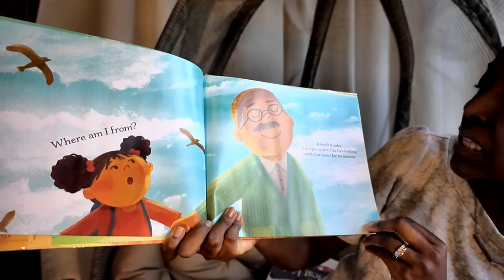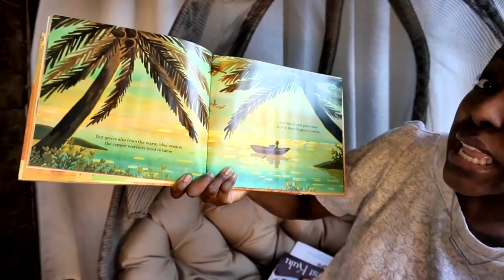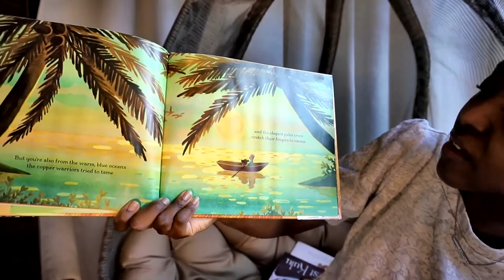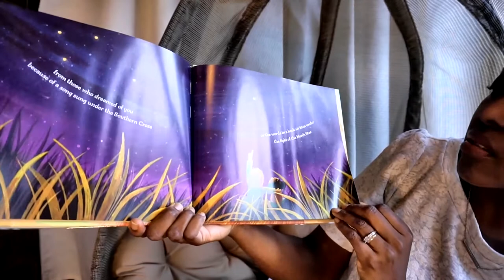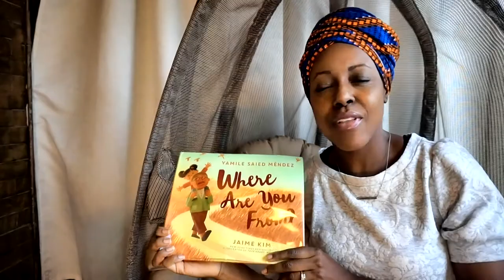Where Are You From by Celina Kalluk and Alexandria Neonakis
Title: Where Are You From
Authors: Celina Kalluk & Alexandria Neonaskis

When a girl is asked where she’s from—where she’s really from—none of her answers seems to be the right one.

Unsure about how to reply, she turns to her loving abuelo for help. He doesn’t give her the response she expects. She gets an even better one.